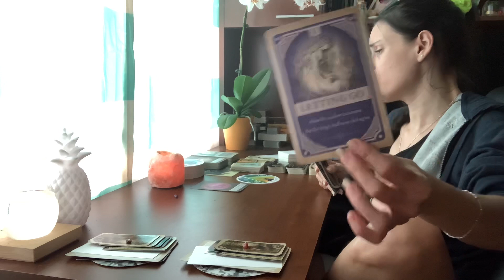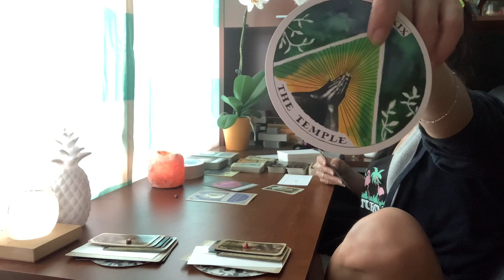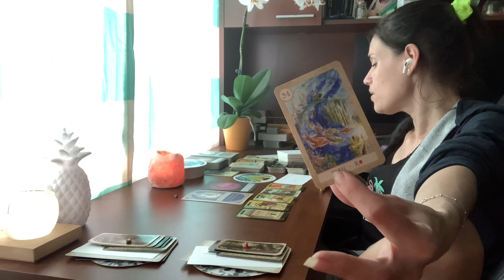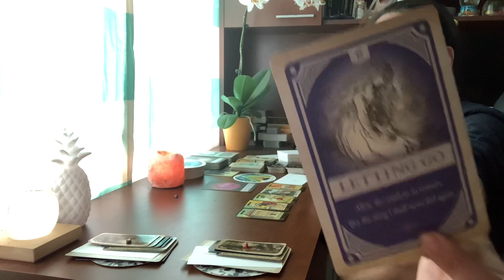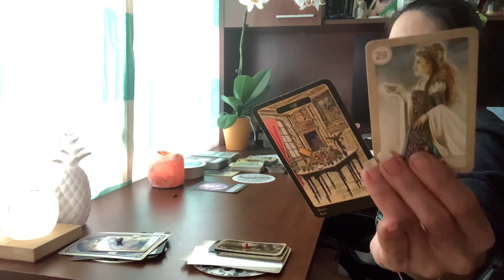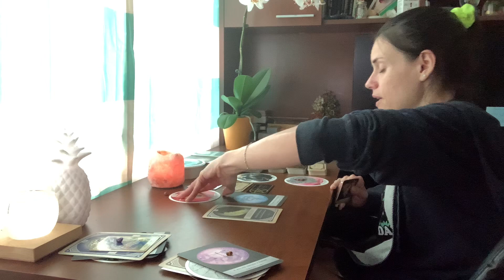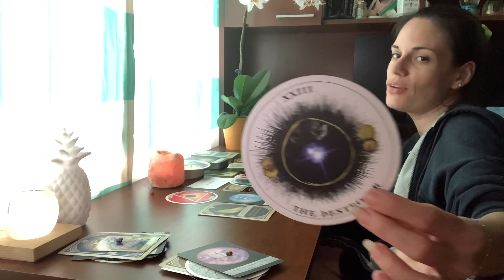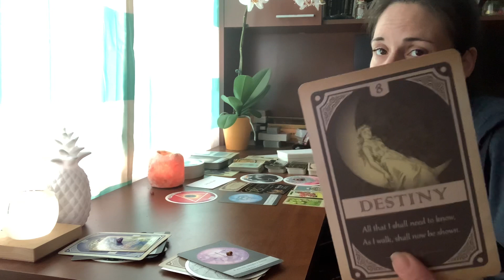🤨💋🤫What Are Your Enemy’s Intentions🤔🤬 💫Requested💫🔮 Pick A Card 🔮